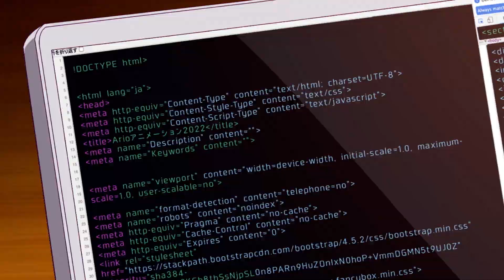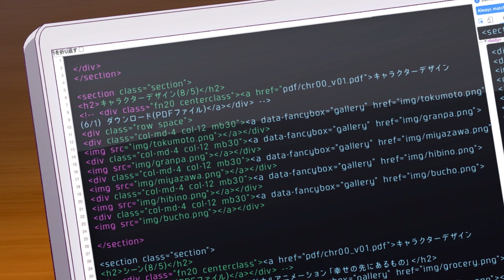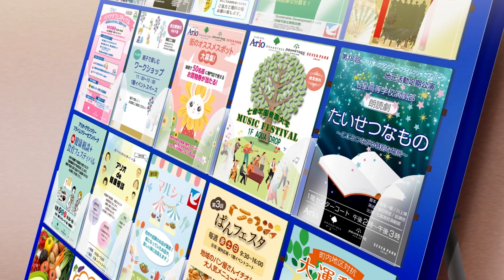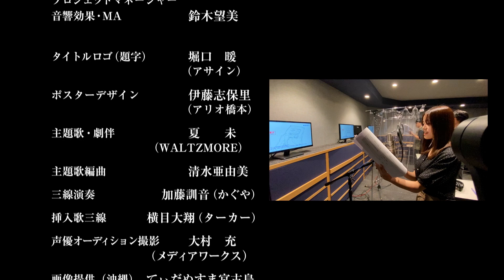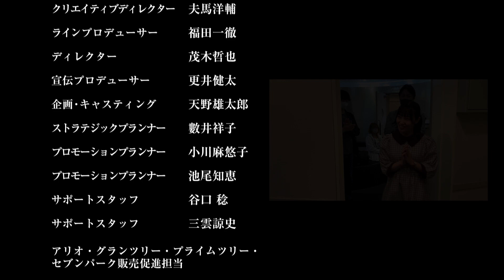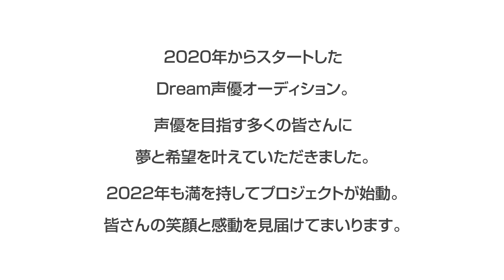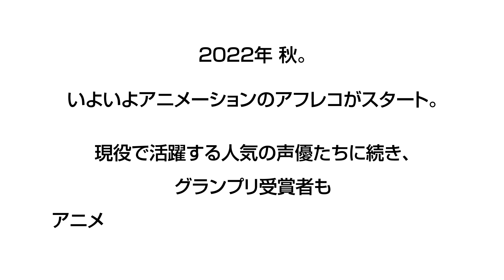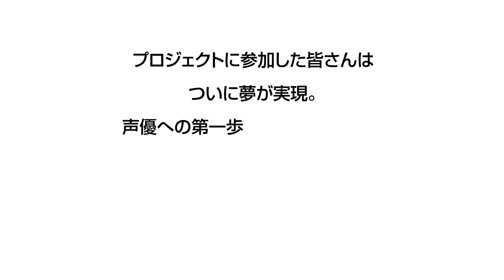アリオ倉敷 オリジナルアニメーション 幸せの先にあるもの〜世代をつなぐ特別な場所〜